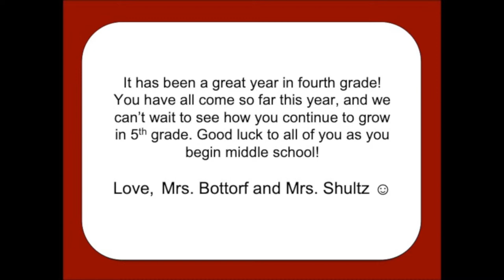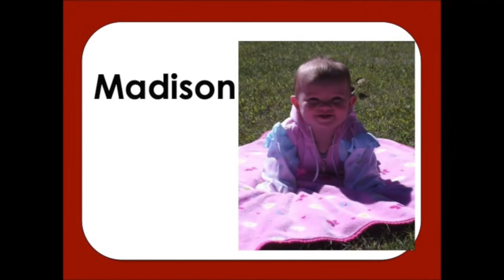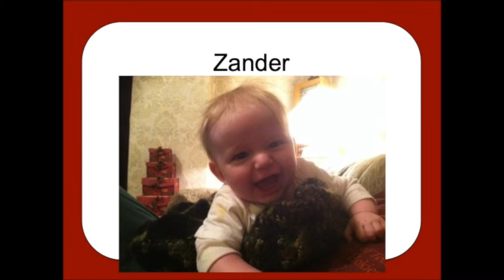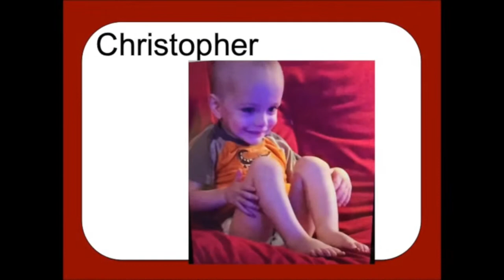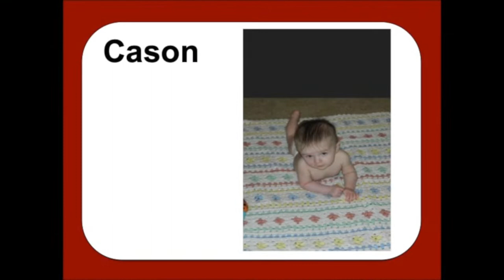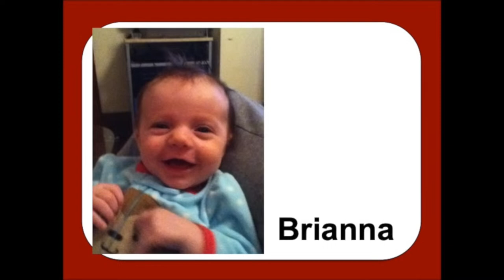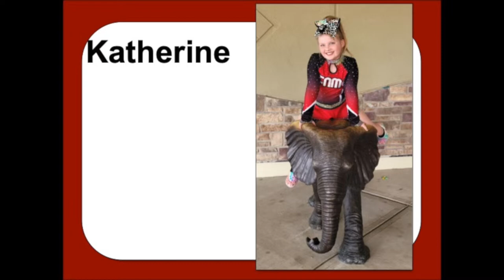Renovo Elementary - Fourth Grade Promotion May 31, 2023 - 1:00 PM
Renovo Elementary - Fourth Grade Promotion

0:00 Pre-Show
34:05 Promotion Starts
1:03:47 Class Video